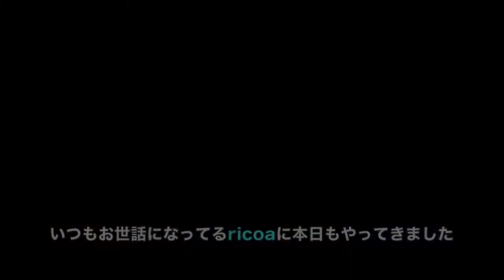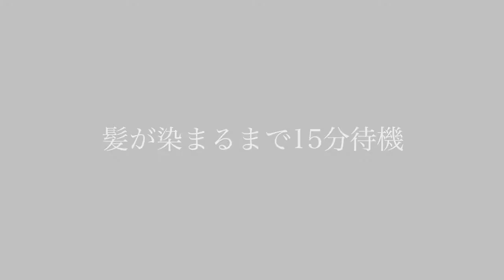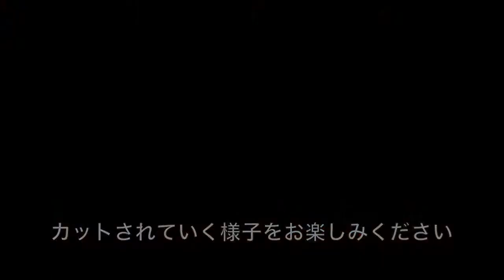行きつけのヘアサロンを紹介するぜ！髪セット方法の解説もあるよ！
まさかiPhoneのインカメがここまで画質良いとは、、、